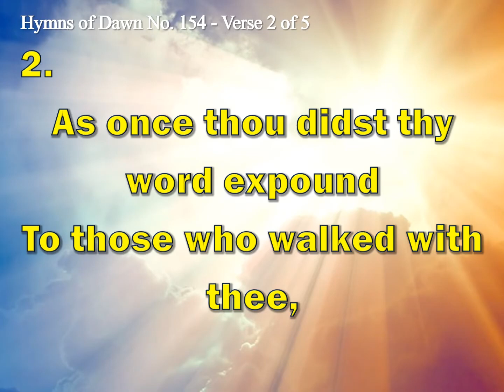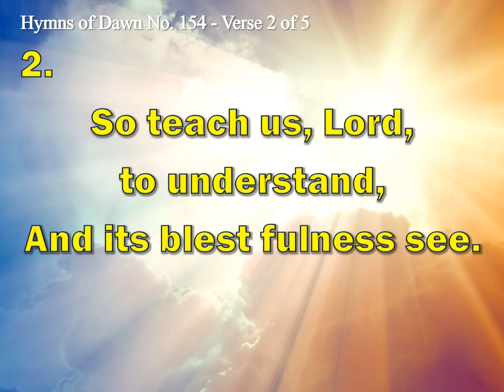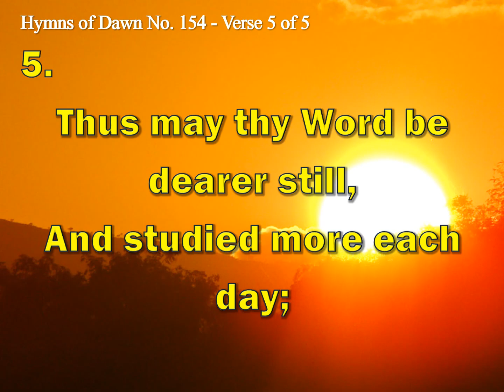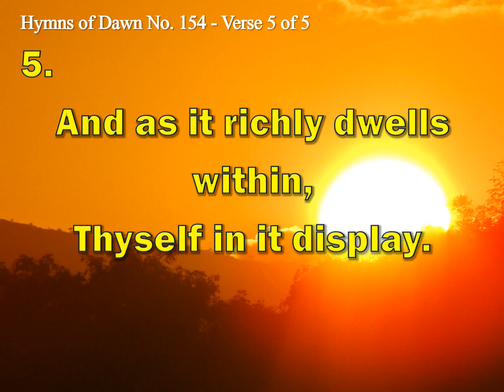INSTRUMENTAL - Hymns of Dawn: 154 - LIGHT OF THE WORLD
154.  Light Of The World

1
Light of the world, shine on our souls;
Thy grace to us afford;
And while we meet to learn thy truth,
Be thou our teacher, Lord.

2
As once thou didst thy word expound
To those who walked with thee,
So teach us, Lord, to understand,
And its blest fulness see-

3
Its richness, sweetness, pow’r and depth,
Its holiness discern;
Its joyful news of saving grace
By blest experience learn.

4
Help us each other to assist;
Thy spirit now impart;
Keep humble, but with love inspire,
To thee and thine, each heart.

5
Thus may thy Word be dearer still,
And studied more each day;
And as it richly dwells within,
Thyself in it display.